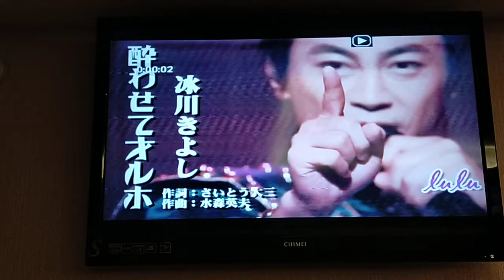陳榮欣/Tony翻唱 酔わせてオルホ 氷川きよし 志明一族 演歌秀